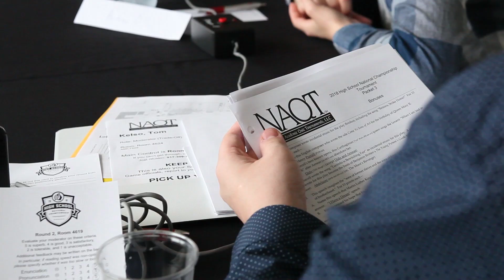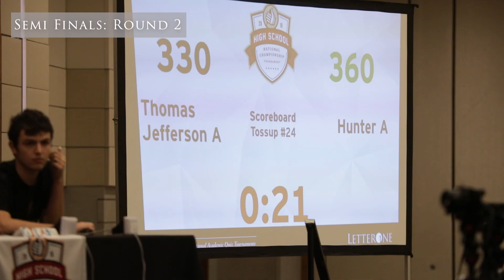2018 High School National Championship Tournament Highlights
The 2018 NAQT High School National Championship Tournament, powered by LetterOne, brought 352 teams to Atlanta, GA, to see who knew the most, the fastest.